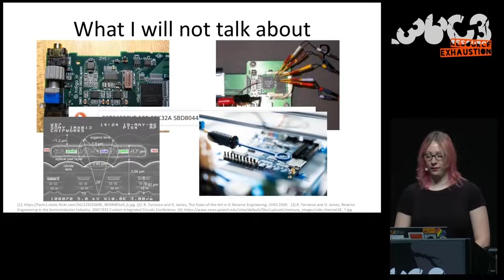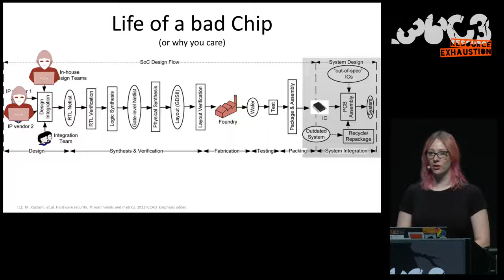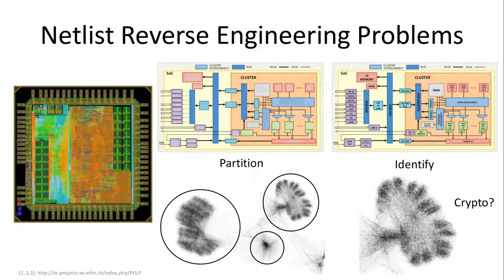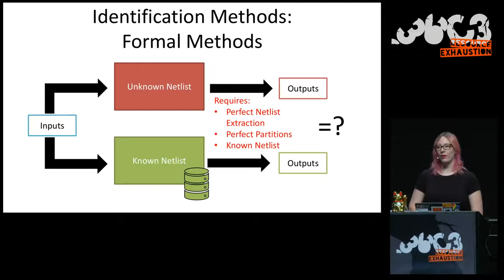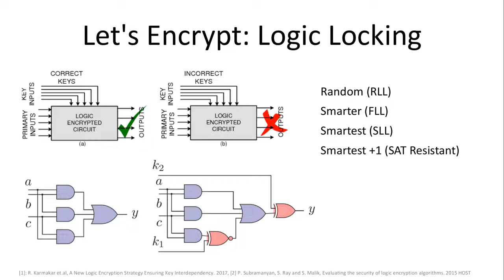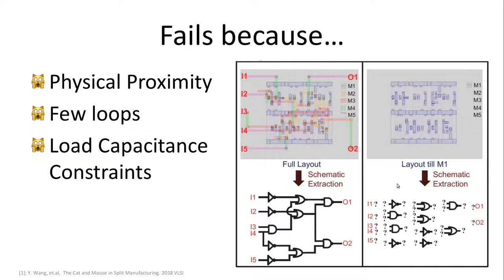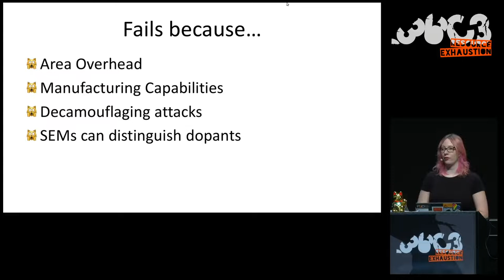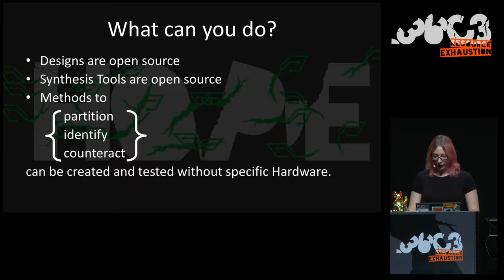36C3 - Understanding millions of gates - Russian (русский) translation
Introduction to IC reverse engineering for non-chip-reverse-engineers.

Reverse Engineering of integrated circuits is often seen as something only companies can do, as the equipment to image the chip is expensive, and the HR costs to hire enough reverse engineers to then understand the chip even more so. This talk gives a short introduction on the motivation behind understanding your own or someone else’s chip (as a chip manufacturing company), and why it might be important for the rest of us (not a chip manufacturing company). The focus is on understanding what millions of logical gates represent, rather than the physical aspect (delayering, imaging, image processing…), because everyone can do this at home. I will introduce some proposed countermeasures (like logic encryption) and explain if, how and why they fail.

The talk will give a general overview of the research field and explain why companies are interested in reverse engineering ICs (IP overproduction, Counterfeits, Hardware Trojans), as well as why it’s important for an end user (IC trust, chip failure). Then, I will very shortly introduce the reverse engineering workflow, from decapsulating, delayering, imaging, stitching, image processing and then come to the focus: netlist abstraction. The idea is to show some methods which are currently used in research to understand what netlists represent. Some theory will be explained (circuit design, formal verification of circuits, graph theory…), but I want to keep this to a minimum. Finally, I will show some current ideas on how to make reverse engineering difficult, as well as some attacks on these ideas. The talk does not give insights into how large companies do reverse engineering (i.e. throw money at the problem), but rather show the research side of things, with some of the methods published in the last couple of years, which is something everyone can do at home.

Kitty